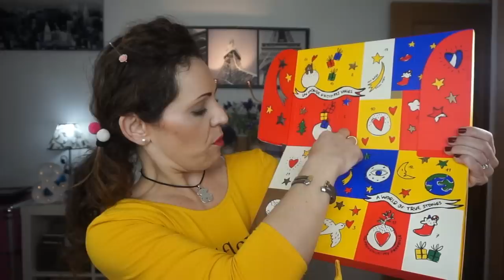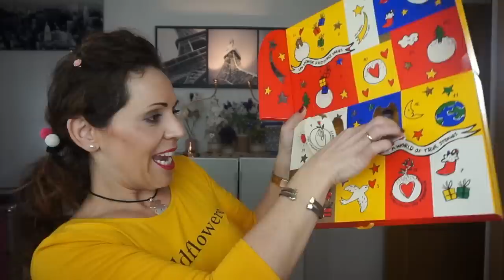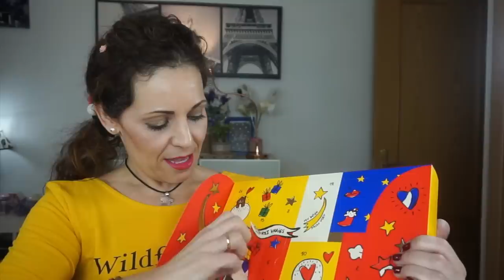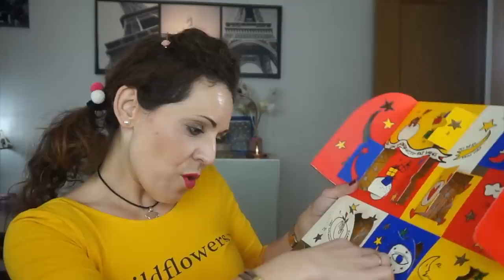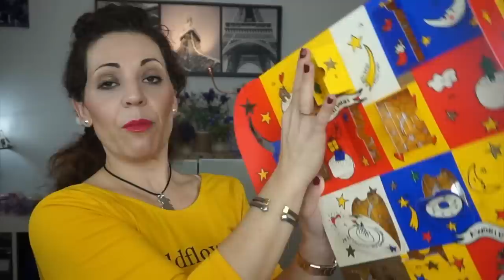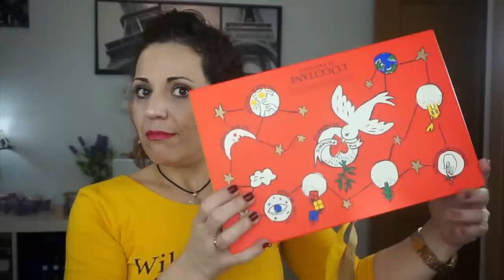CALENDARIO DE ADVIENTO LOW-COST//// Muy recomendado.......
Hola chicas y chicos hoy os traigo una review de un calendario de adviento que me ha conquistado, para los amantes de las cremas corporales, geles y jabones no dudéis, este es vuestro calendario, espero que os guste y que paséis un buen rato. millones de besos a todos y a todas. MUAKKKKKKKK

Este producto es un regalo de Clinique.